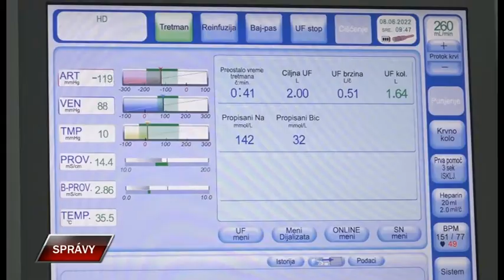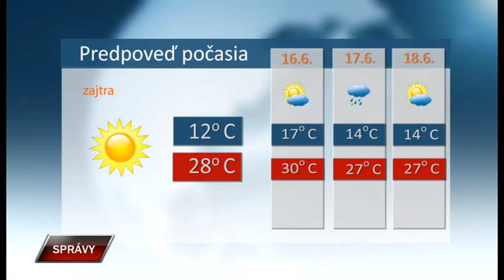Spravy 14 6 2022